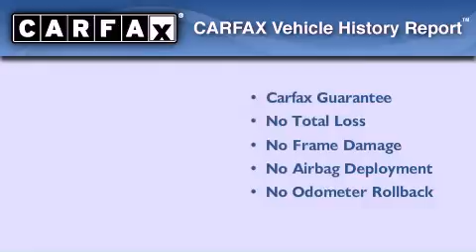2009 Jaguar XF Auburn WA 98002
We are proud to present this 2009 Jaguar XF .

 Year : 2009
 Make : Jaguar
 Model : XF
 Engine : 4.2L V8 DOHC 32V
 Trans . : Automatic
 Exterior : Silver

 Interior : Black
 Valley Buick GMC
 3104 Auburn Way
 Auburn , WA 98002
 2009 Jaguar XF Auburn WA